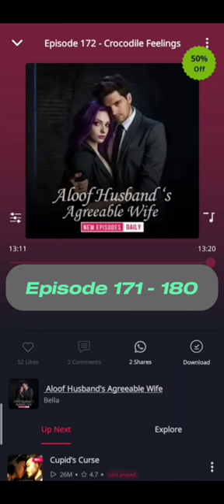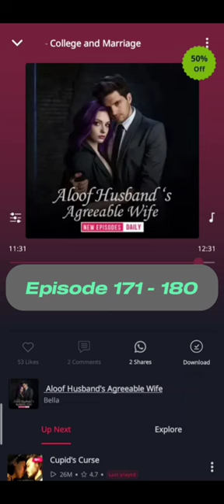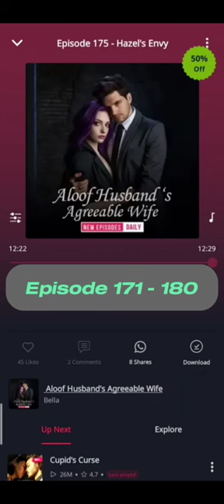Aloof husband's and Agreeable wife Episode 171 - 180